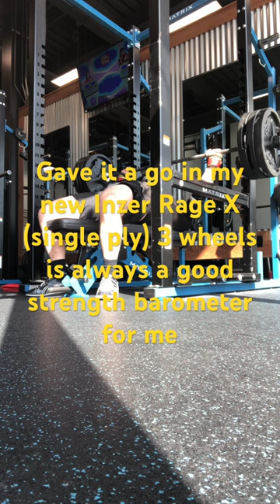New Inzer Rage X Bench Shirt